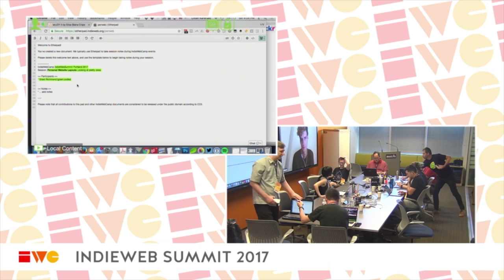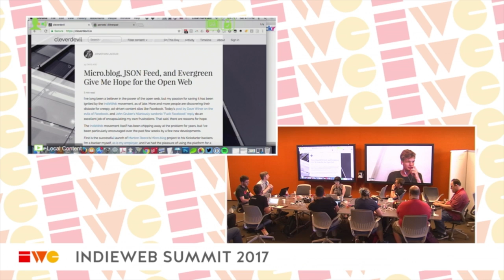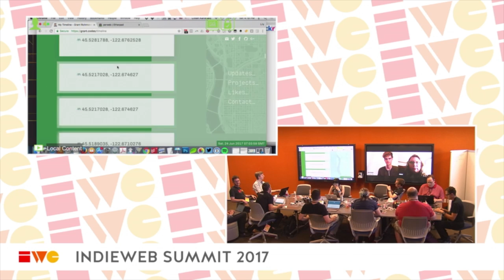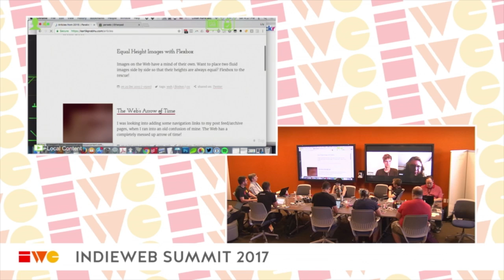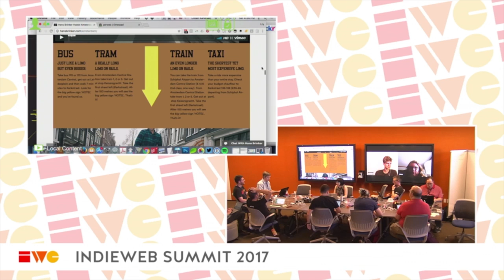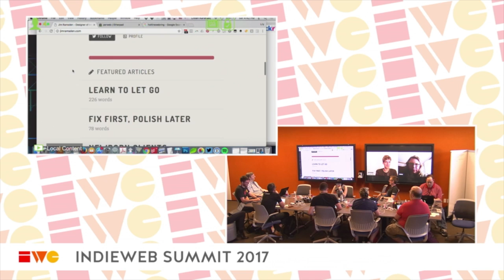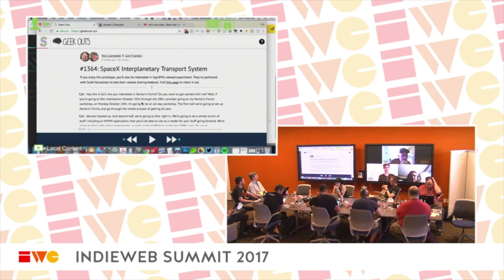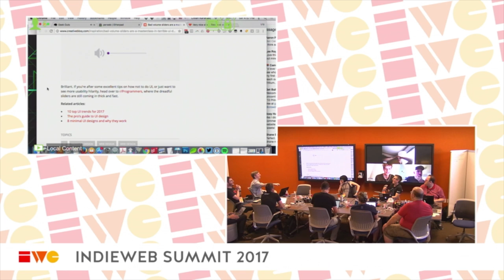Personal Website Layouts - Session - IndieWeb Summit 2017